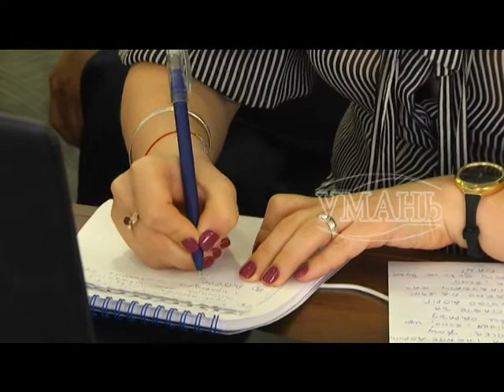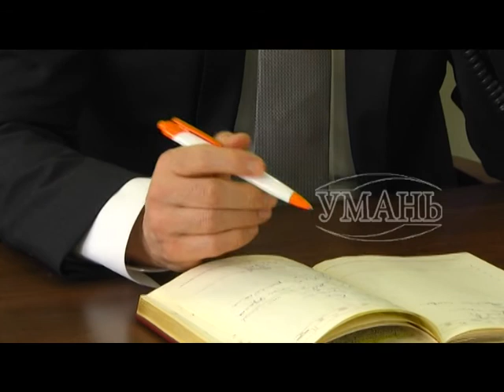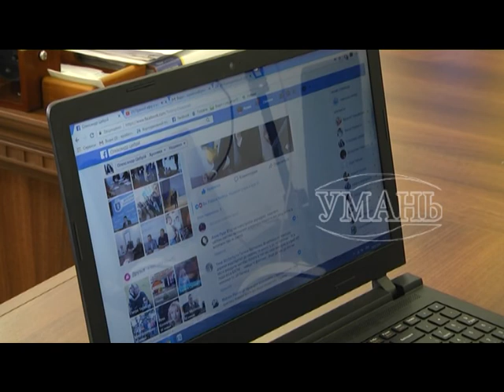Телефонний діалог Олександра Цебрія з уманчанами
В черговий раз міський голова Олександр Цебрій провів телефонний діалог з мешканцями міста. За годину додзвонились 24 уманчанина, більше 4000 користувачів долучились до діалогу он-лайн.